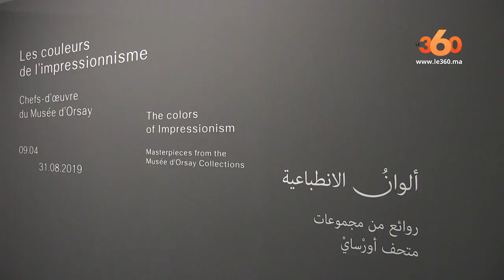Le360.ma • Chefs d'oeuvre de l'impressionnisme au Musée Mohammed VI